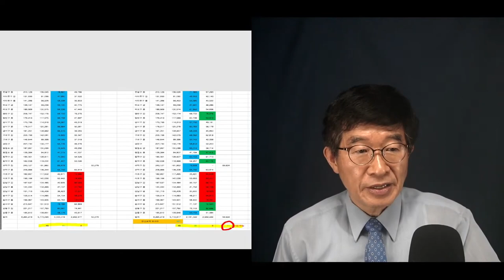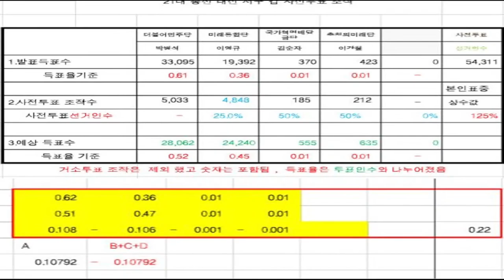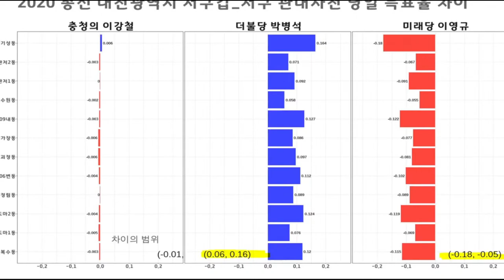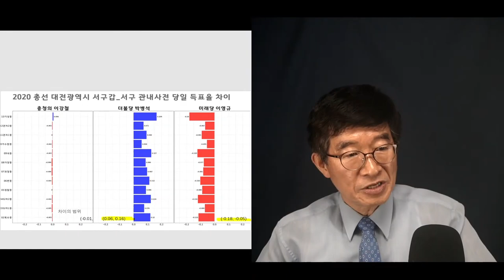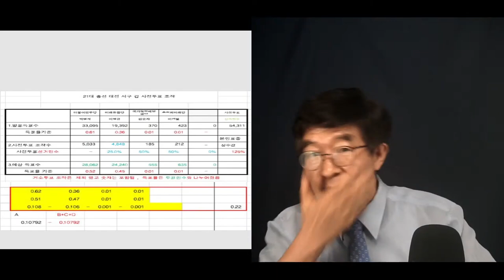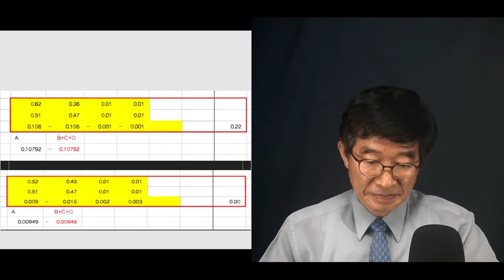천대엽에게 / "이걸 두 눈으로 똑똑히 보기 바람" [공병호TV]